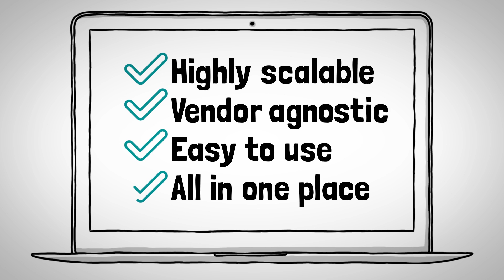One place for millions of devices – SCALABILITY with StableNet®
Infosim® presents StableNet®, a Unified Network & Services Management solution that scales in a cost efficient way so you can run network and services for expanding multi-vendor networks and still meet your budget and performance requirements. It is highly scalable, vendor agnostic, easy to use and all in one place.